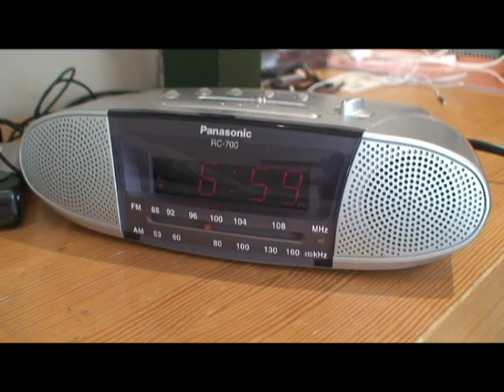Alarm Clock Dispute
Put this together one afternoon a while back.

-DeLaNe